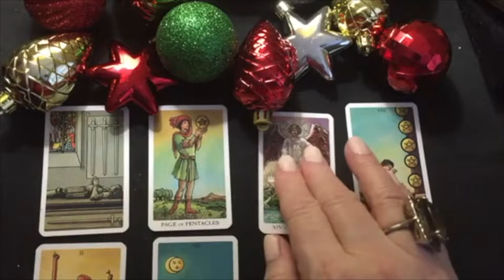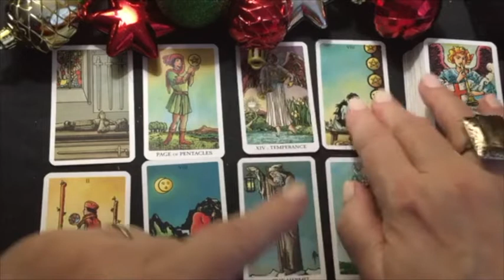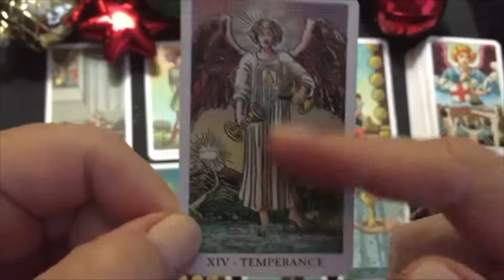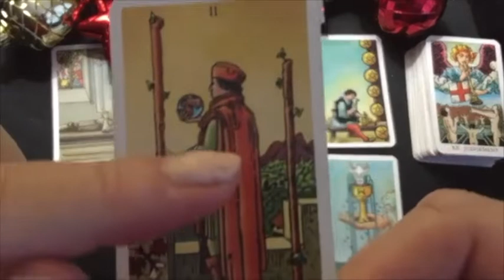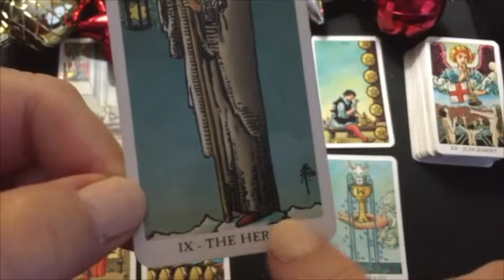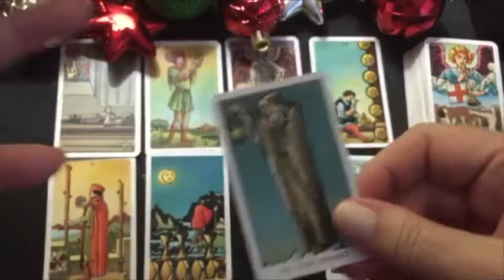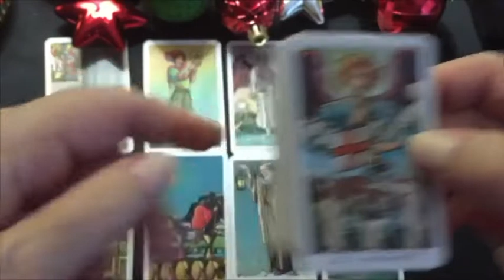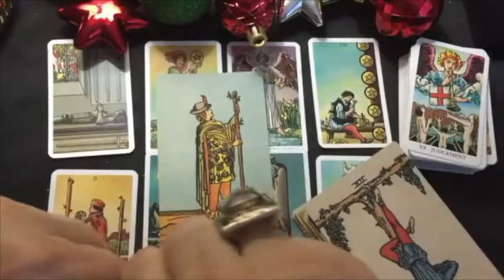WEEKLY TAROT NOV 28 TO DEC 4, 2022 " FANTASTIC WEEK💰IN YOUR JOURNEY"